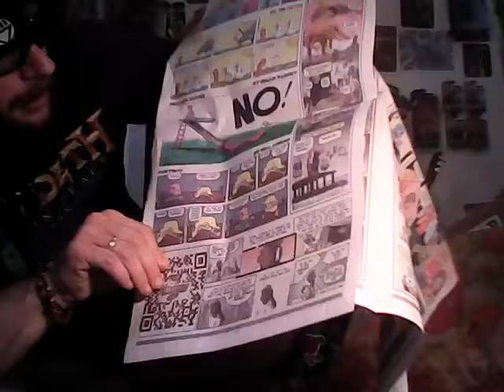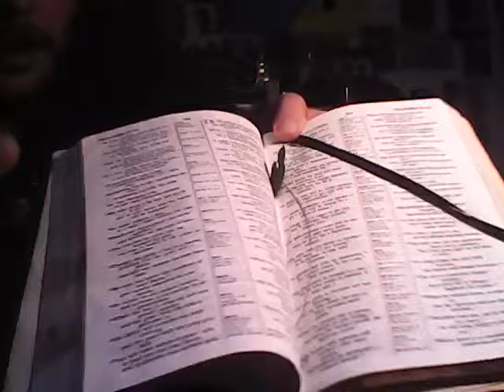CHRIST-CHAN BIBBLE MINUTES! (CHRISTIAN PREACHIN') W/ ~theraddness~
It is (Sun)Day! Time for 10% of nothing to get in my Esther Basket!